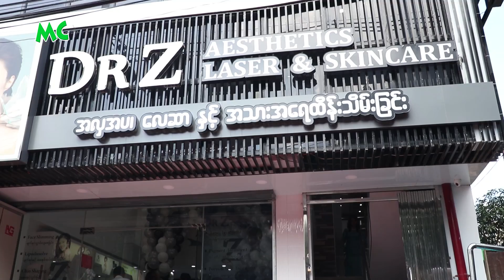DR Z Aesthetics Laser & Skincare ဖွင့်ပွဲမှ အနုပညာရှင်များ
DR Z Aesthetics Laser & Skincare အလှအပ၊ လေဆာ နှင့် အသားအရေ ထိန်းသိမ်းခြင်း ဆိုင်သစ်ကို ၂၀၁၇ ခုနှစ် စက်တင်ဘာလ (၂၂) ရက်နေ့က ရန်ကုန်၊ စမ်းချောင်းမြို့နယ်၊ ကျွန်းတောလမ်းမှာ ဖွင့်လှစ်ခဲ့ပါတယ်။ ရန်အောင်၊ Project K၊ နီနီခင်ဇော်၊ ဝိုင်းလေး၊ လိုင်လာခမ်း နှင့် အခြား အနုပညာရှင်များစွာ တက်ရောက်ခဲ့ကြပါတယ်။

@MyanmarCelebrity Update: The grand opening of DR Z Aesthetics Laser & Skincare Clinic was held on September 22, 2017 at the Kyun Taw street, San Chaung in Yangon.